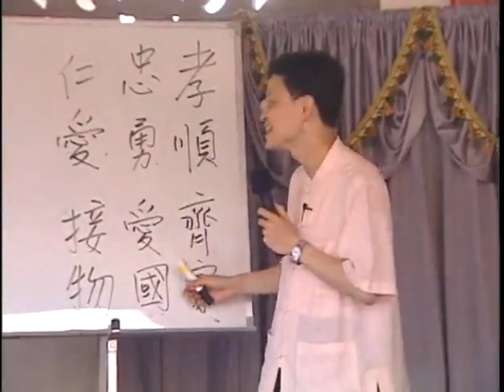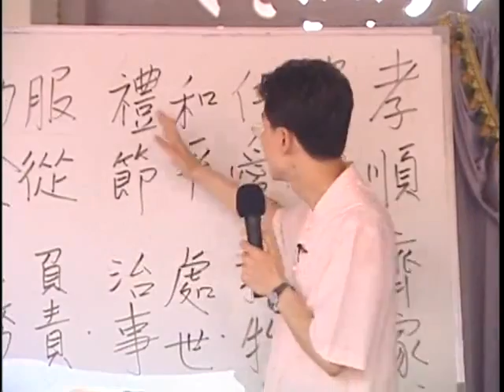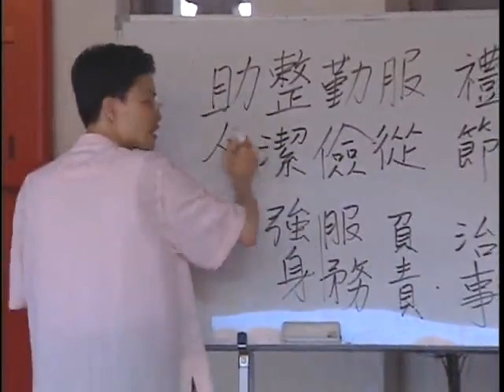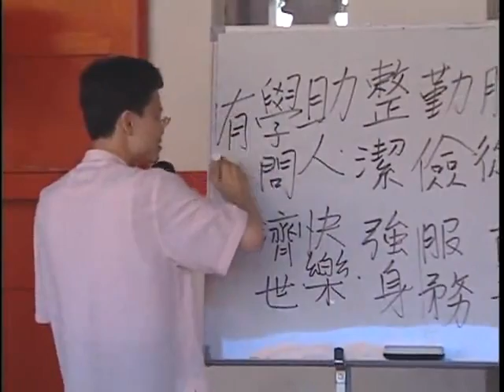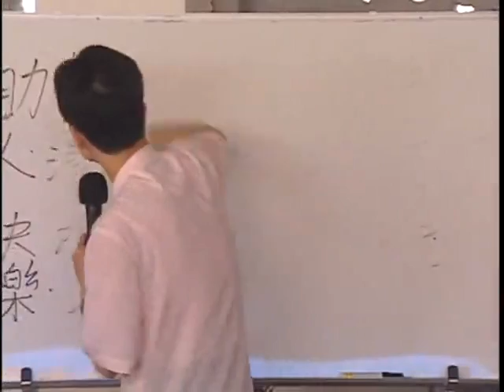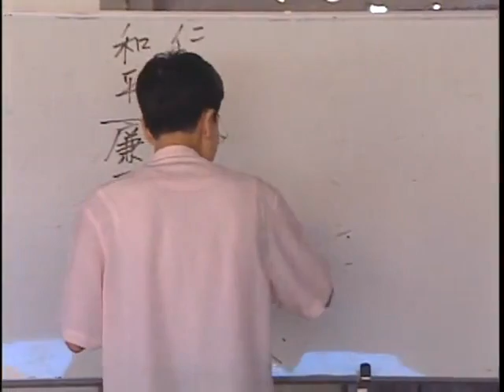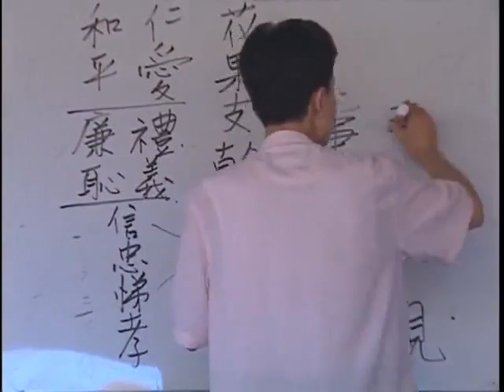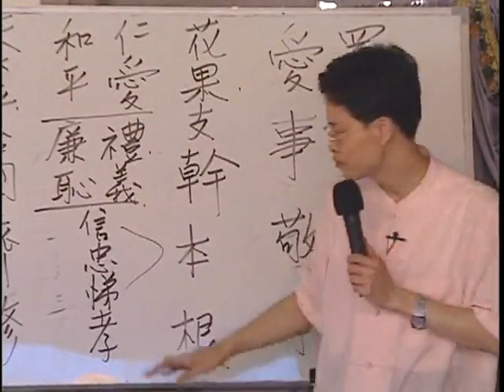23/08/2009 - 蔡礼旭老师讲: 承先啟后 继往开来 (下集)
啟講於台灣桃園縣孔廟  編號：55-016  共1 次講演